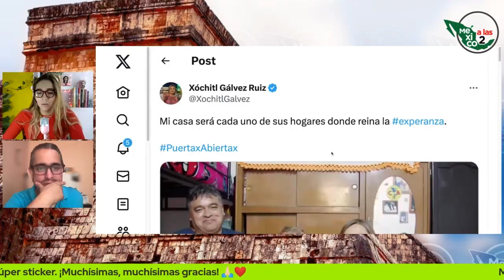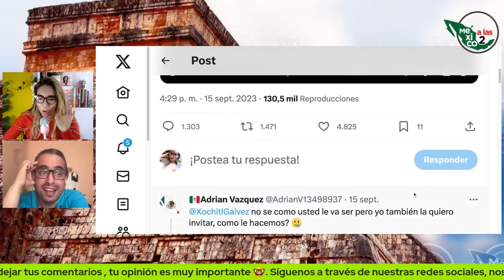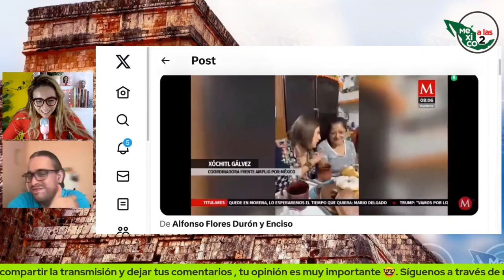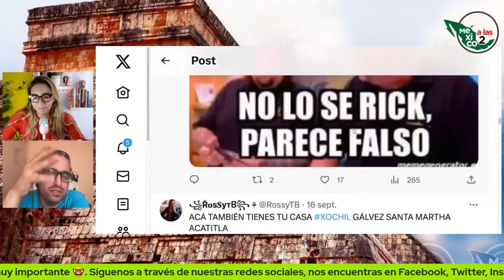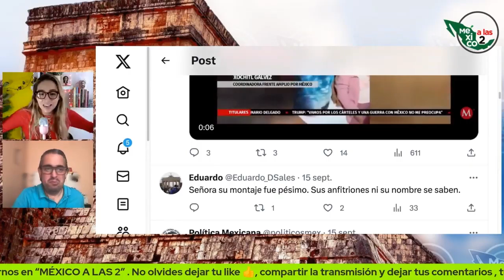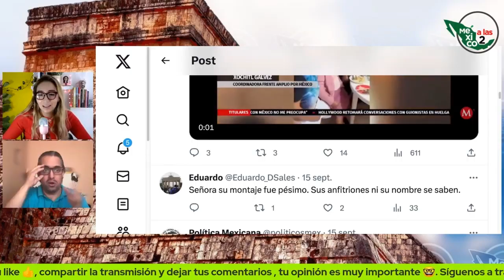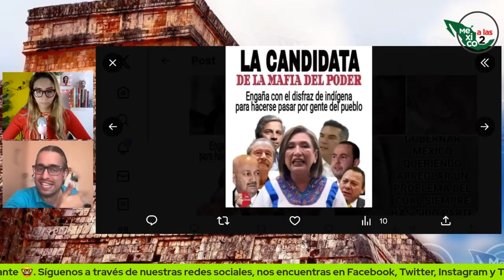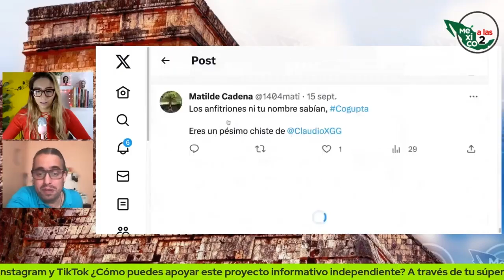A XÓCHITL GÁLVEZ NI LA CONOCEN LAS FAMILIAS DE LAS CASAS QUE VISITA